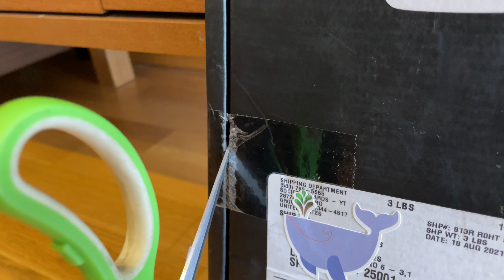UNBOXING! PREMIO POR LOS 100.000 SUSCRIPTORES DEL CANAL 🤩 LO QUERÉIS VER??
Holaaaa amigos!! Es con gran alegría que, yo Yod'in Galactic, os vengo a enseñar cómo recibimos y abrimos este premio concedido por Youtube! Ya somos más de 100.000 suscriptores!!! Vosotros sois parte de esto, muchísimas gracias!! ❤️❤️❤️❤️